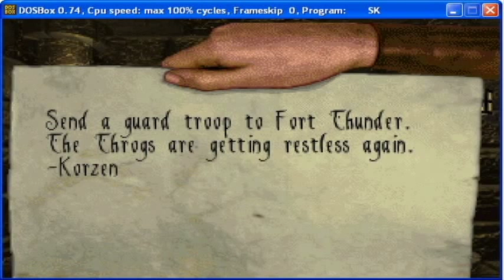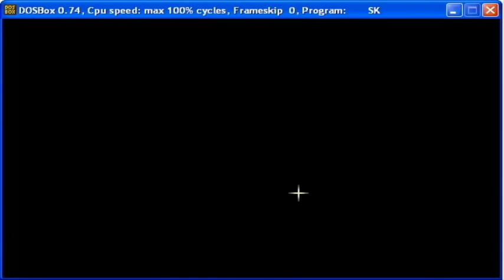lets play stonekeep part one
i figured. since i have a way to record my desktop display... might as well do that playing one of my all time favorite pc games.